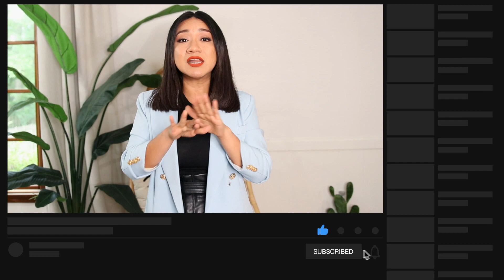15 OUTFITS EN TENDENCIA CON TENIS 👟 | MODA 2020 | JORYCK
Cupon para Shein: JCP113
👇🏼 DETALLES Y LINKS DE LOS PRODUCTOS AQUÍ 👇🏼

Y TE ESPERO POR MI INSTAGRAM o @joryckyt
En TIKTOK búsquenme como JORYCK 👍🏼

No todo lo que use en el video es reciente pero aquí les dejo los links de lo que aún está disponible.

Aclaratoria: Los productos usados en el video los compré con mi dinero y otros me los enviaron como regalo para la elaboración de este video.